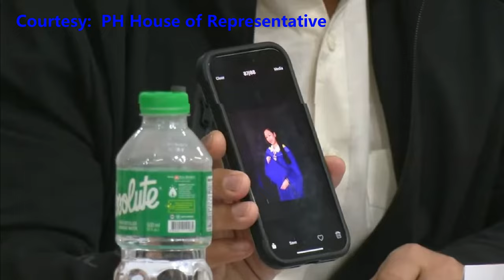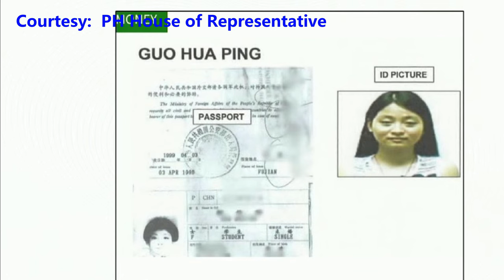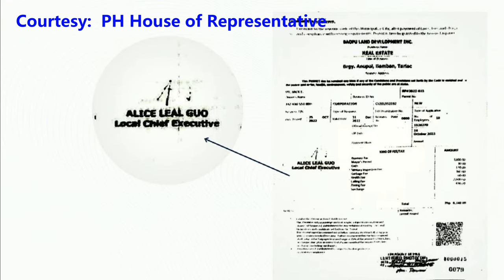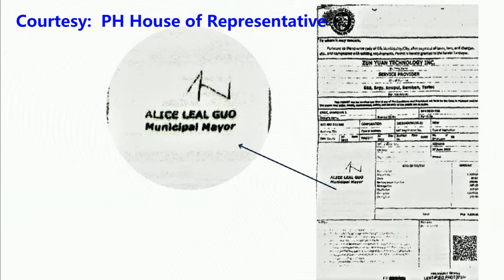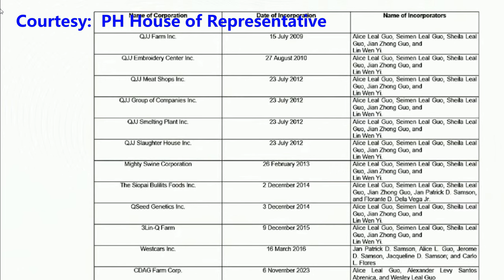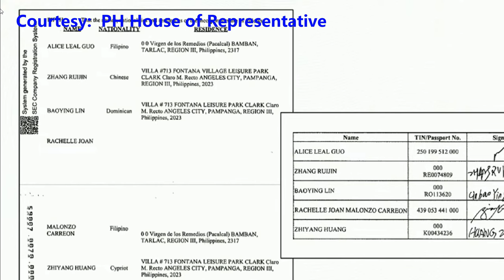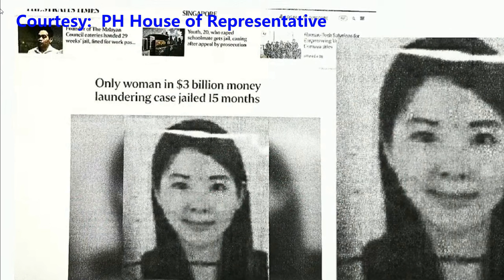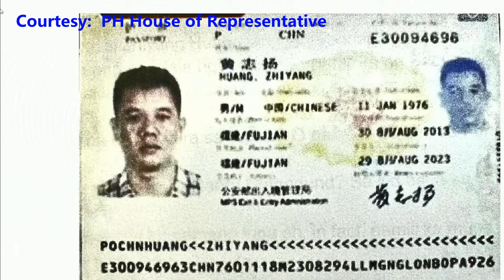ANG MATINDING PAG INTERPELLATE NI CONGWN JINKY LUISTRO KAY GUO HUA PING AKA ALICE GUO